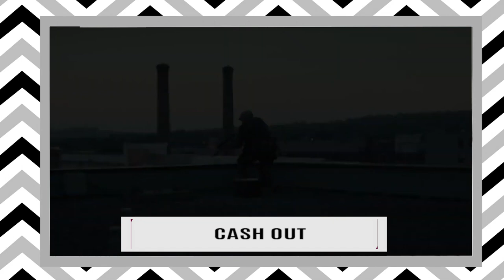360 Daily: Get a Glimpse into the Latest Fashion & Lifestyle Trends